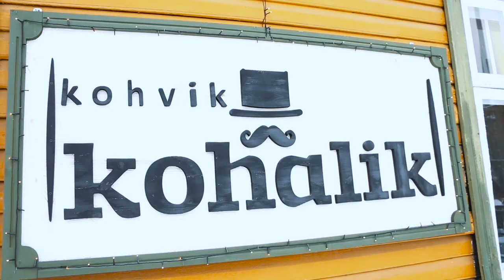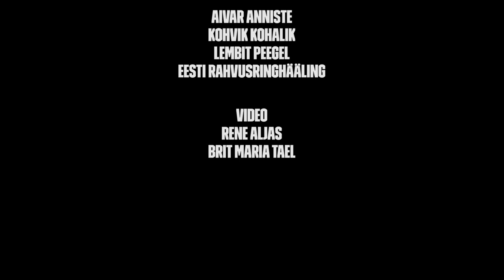TV FLORA | Kohalik legend - Aivar Anniste!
Pärast koondise pausi ootab meid liigas põnev kohtumine, sest külla tuleb tabelinaaber Tartust - JK Tammeka. Enne mängu saime kokku meie Kohaliku Legendiga, kelle südames ka Tammekale koht leidub - Aivar Anniste!
Head vaatamist!